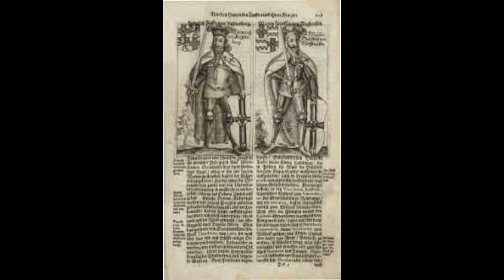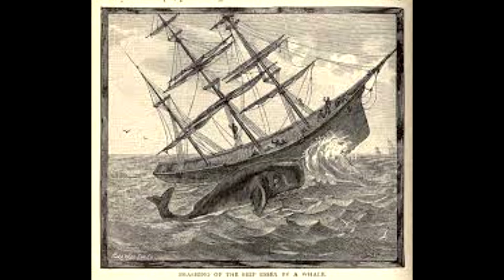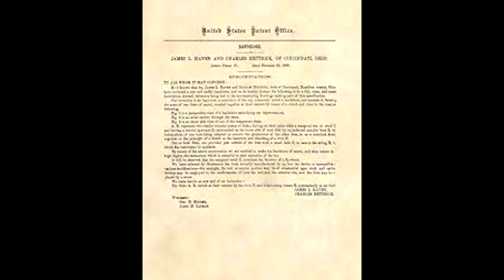Kurier historyczny cz 234